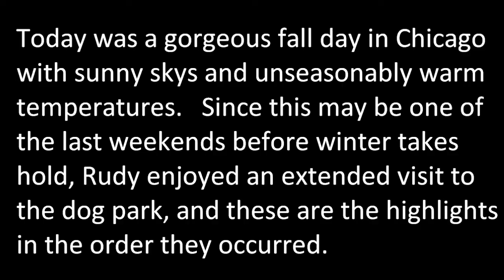Rudy, The Boston Terrier, Enjoys A Perfect Fall Day At The Dog Park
It was an unseasonably warm fall day.  Since this is likely to be one of the last weekends before winter temperatures take hold, Rudy, the boston terrier, got to visit the dog park for an extended time and had a blast.